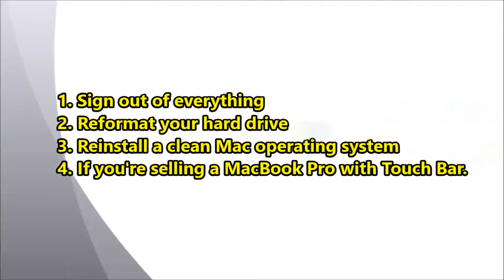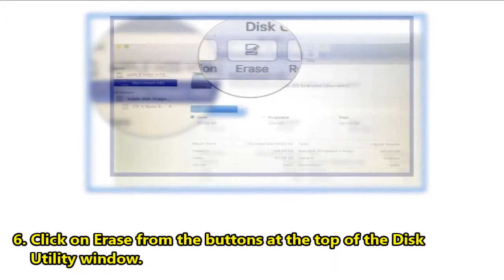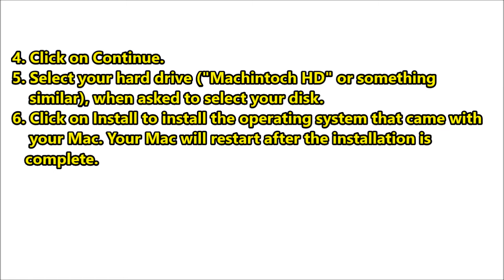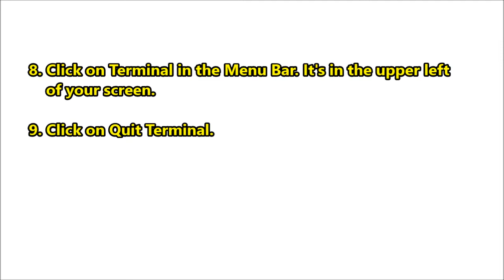How to Reset your Mac before Selling it | Selling a MacBook Pro with Touch Bar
How to reset your Mac before selling it, Sign out of everything mac, How to sign out of iTunes, How to sign out of iMessage, How to sign out of iCloud, Reformat your hard drive, Reinstall a clean Mac operating system, If you're selling a MacBook Pro with Touch Bar

Also Read:
Apple iPhone 11 Pro Max Best Deal 2020 | Get The Best Price | Review

Best MacBook To Buy 2020 - New Apple MacBook Pro 16 Inch Core i9 8th Generation | Review